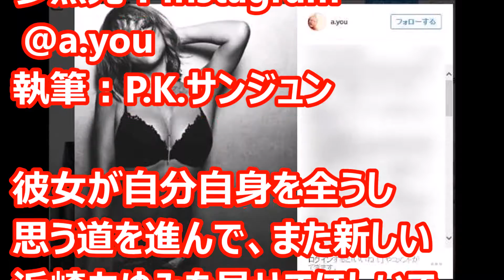浜崎あゆみが変化！！インスタで違ったあゆをUP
常に変化をしている浜崎あゆみさん。鍛え上げられた体にイメージも変化した。

【関連動画】
【5時に夢中】マツコ、広島カープを絶賛「すごいよね」 7位浜崎あゆみ離婚にマツコ「あゆ、ありがとう」の理由とは? 2016年9月12日

【引用元】【画像】
【驚愕】浜崎あゆみの「安室奈美恵化」が始まる